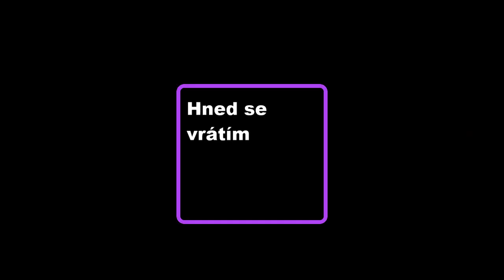Dokončeni uprav a další vykopávaní v základně :) ( cely záznam streamu! )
Nepřehnal jsem to!
serie jen na pro twitch!
pokuď nesleduješ stream podivej se ba videa mimo stream!